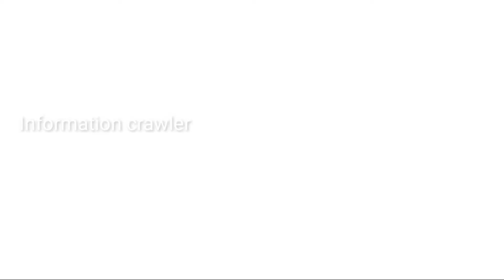കോടതി പോലും പിശാചിനു മുന്നിൽ പകച്ചു പോയ നിമിഷം| Conjuring3 real story Malayalam| Information crawler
Feel free to talk to me on Instagram

Query solved
Conjuring 3 real story in Malayalam
Conjuring 3 story original